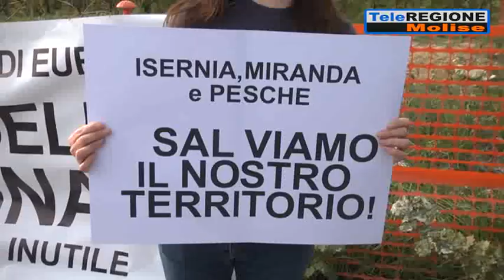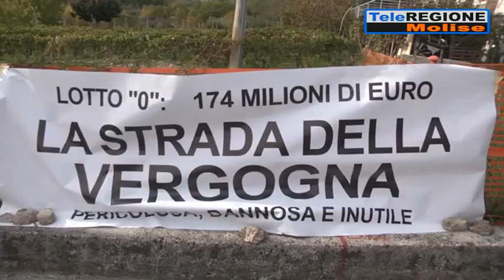Lotto zero, appello del comitato: fermate questo scempio - 30/10/2021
Servizi TG | Lotto zero, appello del comitato: fermate questo scempio | 30/10/2021